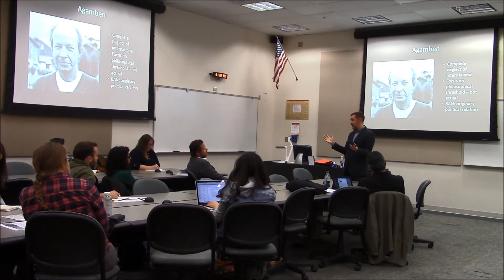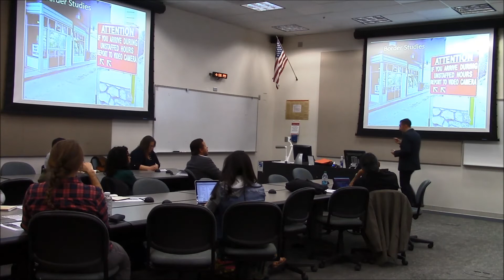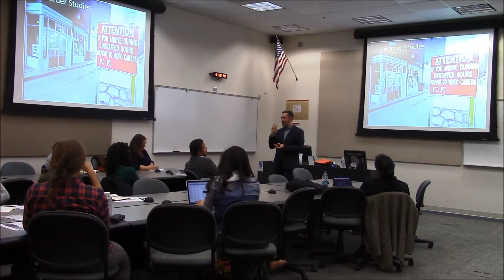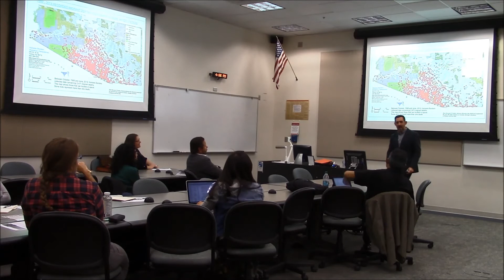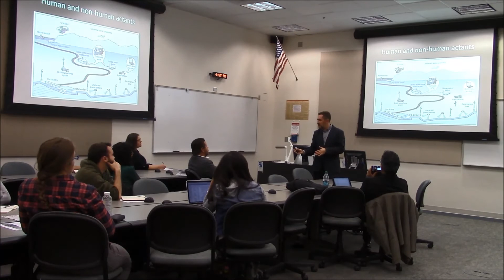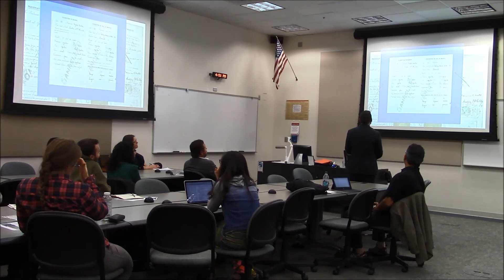Making "Things" International with Mark Salter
Visiting lecturer Mark B. Salter engages the global, the local, and the international through the lens of objects. Connecting the academic analysis of Agamben, Walker, and Butler on sovereignty, and the work in social theory by Latour, Callon and Law on objects, Salter argues that the ethics of border technologies are best entangled and localized. While new materialist work urges us to seek how things connect, International Relations highlights the politics of limits, borders, and boundaries. The tension between these two clashing ontologies lead to some provocative and productive questions.